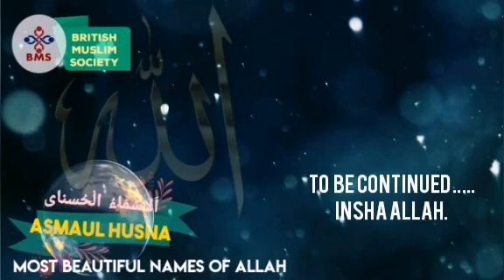28 Al-Hakam - அல்-ஹகம் - அல்லாஹ்வின் அழகிய திருநாமங்கள் - "மிகப் பெரிய சட்டகர்த்தா"